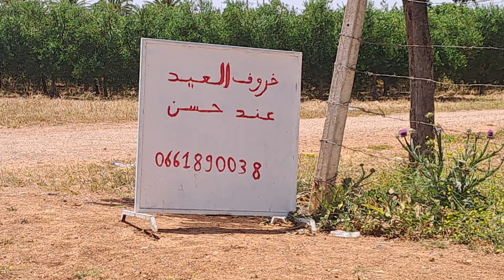حولي عيد الأضحى عند حسن بدوار بونص_آيت ولال للتواصل على 0661890038 أضاحي ممتازة بمختلف الأحجام